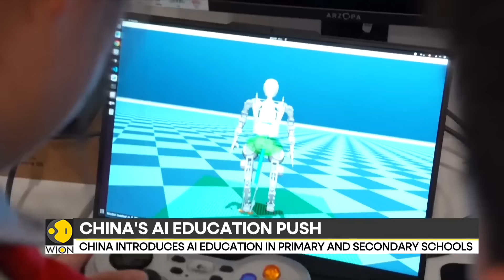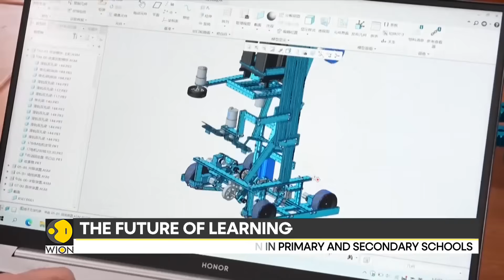China Introduces AI Education in Primary and Secondary Schools | World News | WION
China is enhancing artificial intelligence (AI) education for its younger generations to prepare them for the emerging technology era. Watch this report for more details!